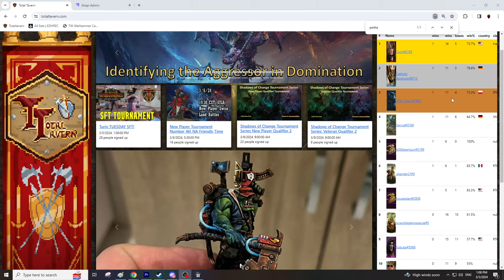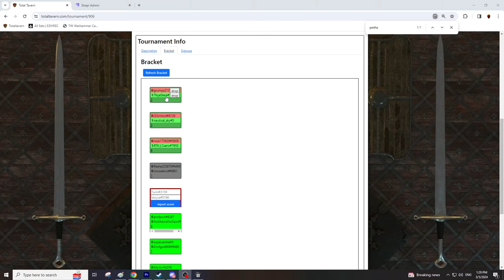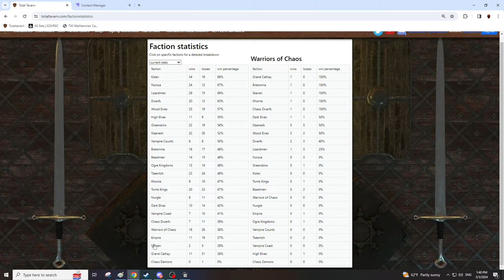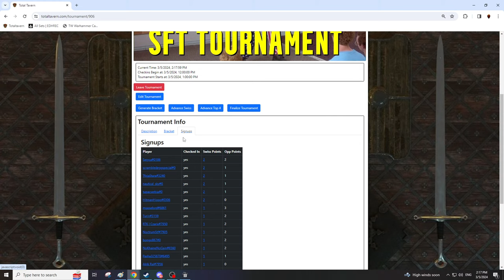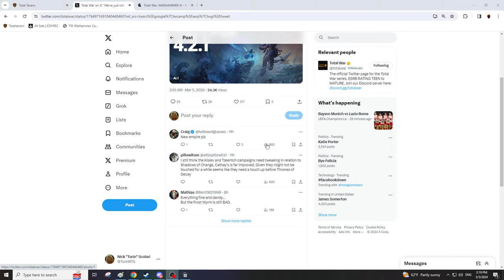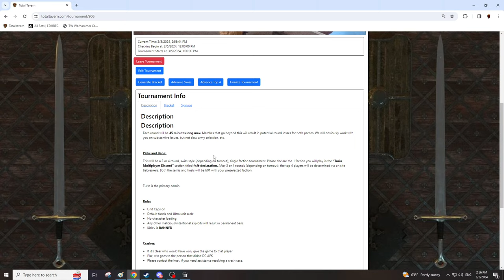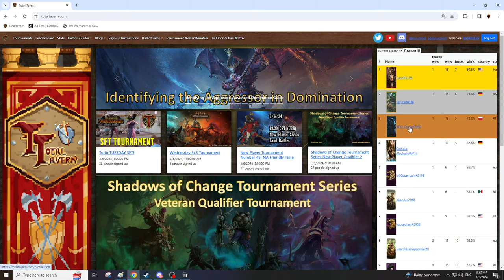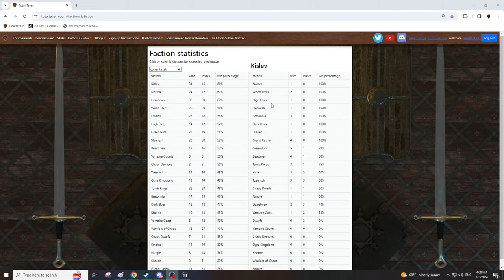Tuesday Single Faction Tourney | SOC 2.0 Kislev Banned - Total War Warhammer 3